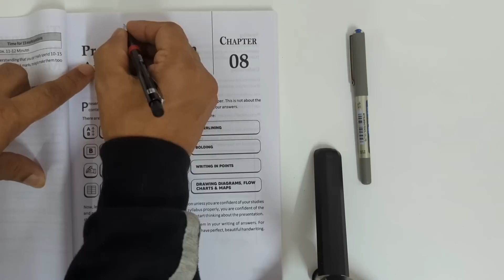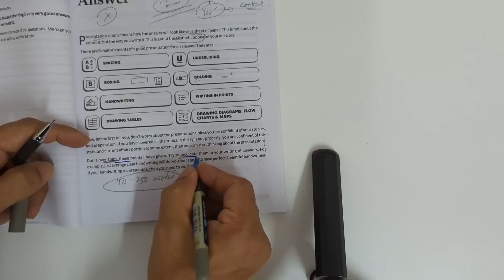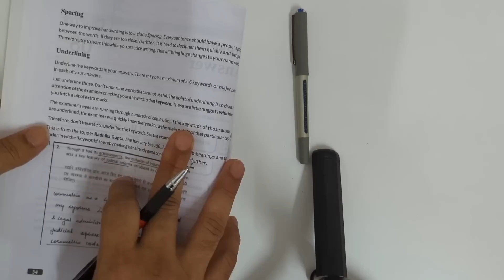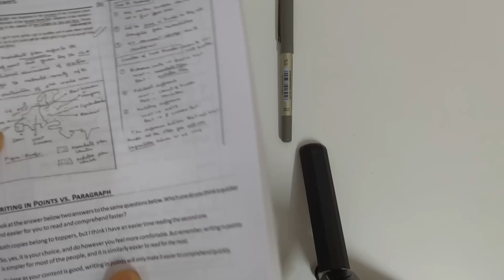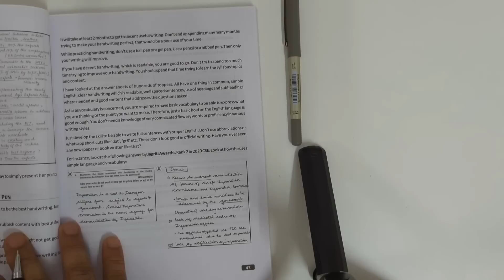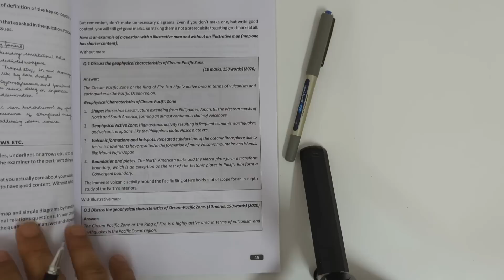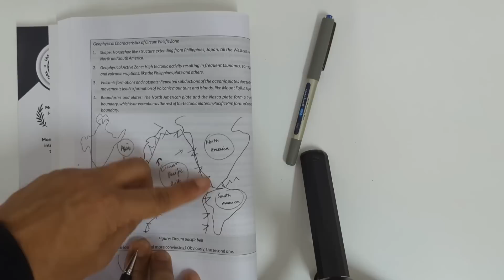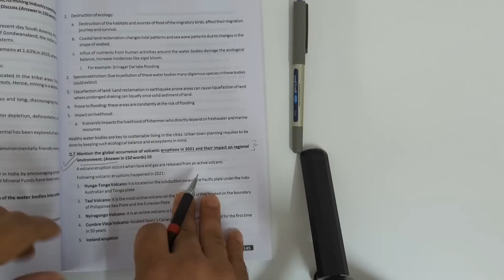How to get those few Extra Marks in UPSC Mains | Manuj Jindal IAS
Hey there aspirants! One of the things many UPSC aspirants spend a lot of time on is hpow to make an Answer look beautiful! (presentation of the answer). In this class, we will discuss small and easy techniques to make your answer shine and get those extra 2-3 marks that can make all the difference!

Here's the link to PDF of all new chapters (almost 100 pages of great content) of the book Acing the Art of Answer Writing.